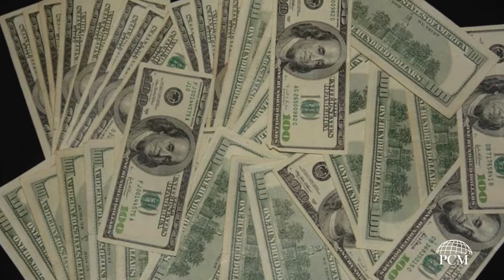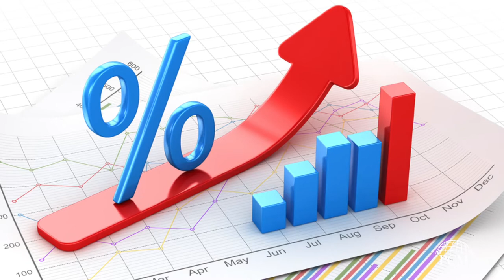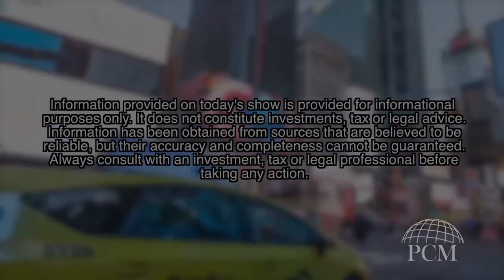Money Minutes: Insure Your Cash & Double Your Interest!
This week Courtney & Ryan discuss FULLY INSURING YOUR CASH & DOUBLING THE INTEREST YOU EARN on this week's Moneyminutes! Need a plan for your working capital?